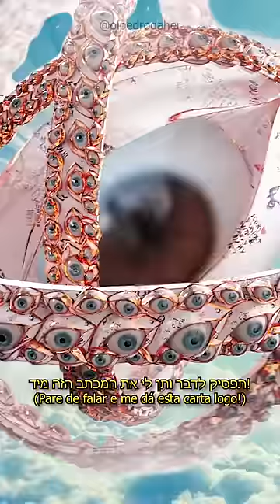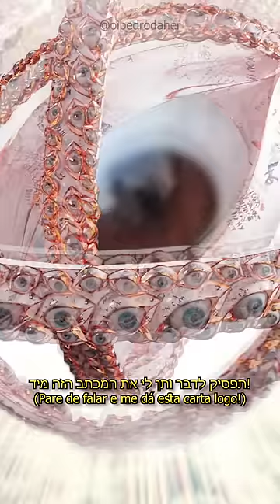👼 Anjo Realista 𓆩👁𓆪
⭐ Votem em mim no iBest! ⭐